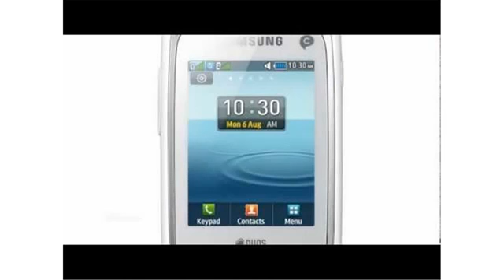samsung champ neo duos c3262 themes29